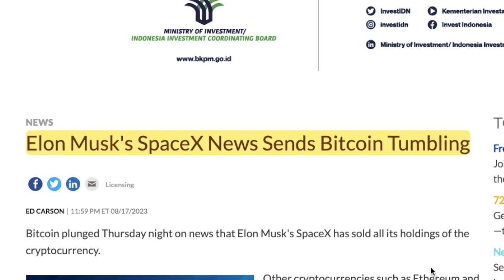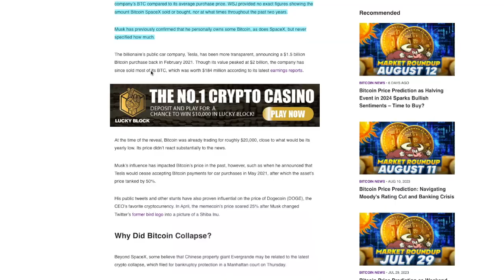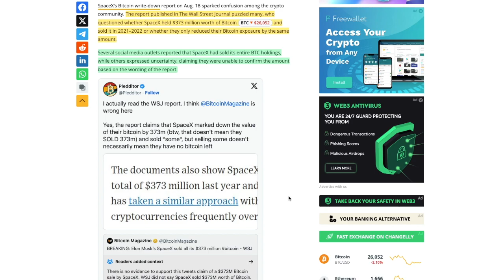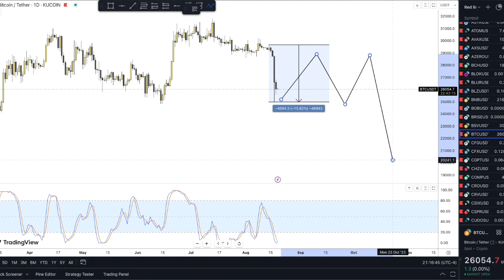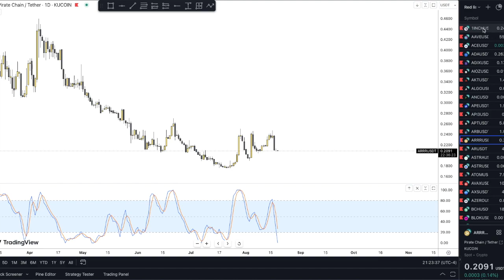ELON MUSK AND SPACEX DUMPING BITCOIN? WHATS NEXT?!?!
➤In this video we go into bitcoins price and why it has been dumping. Does Elon Musk and SpaceX have something to do with the massive dump we saw of bitcoin and other altcoins? Is this a great buying opportunity to buy for crypto before the next bull run expected in 2025?